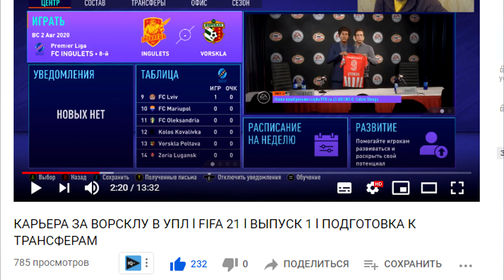★ ВЫЛЕТЕЛИ ИЗ КУБКА ? ★ КАРЬЕРА ЗА ВОРСКЛУ В УПЛ ★ FIFA 21 ★ ВЫПУСК 2